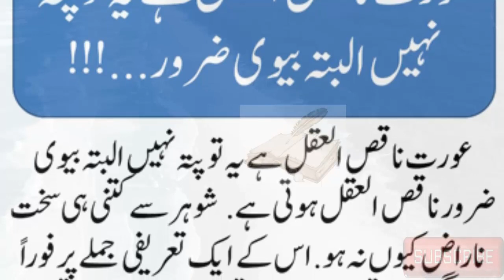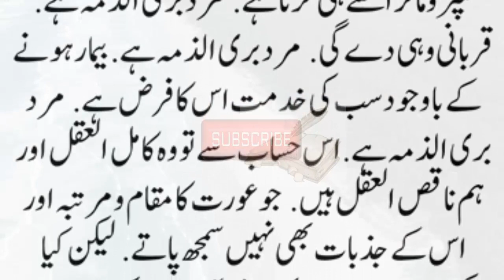Orat Naqisul Aql He Or BIVI?? II Aaj Ki Kahani II Urdu & Hindi Kahani II Chand Lafzi Kahani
rat Naqisul Aql He Or BIVI??